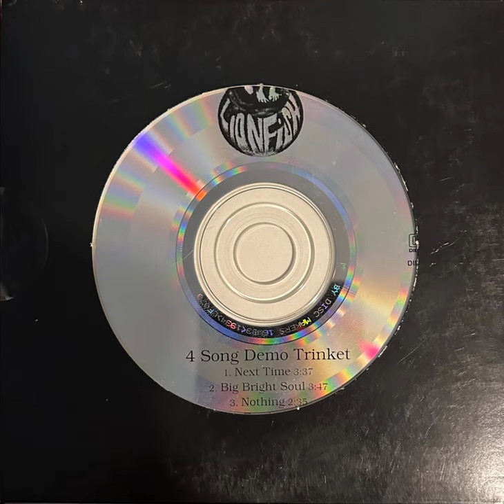Lionfish - Go For A Ride (1998)